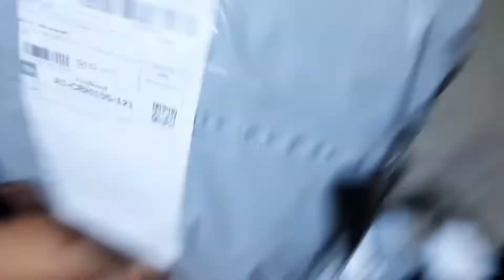จับกุมผู้กระทำการผิดละเมิดทรัพย์สินทางปัญญาสินค้า”ฮาตาริ”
เนื่องด้วยรัฐบาล , สำนักงานตำรวจแห่งชาติ และกรมทรัพย์สินทางปัญญา กระทรวงพาณิชย์ ได้มีนโยบายปราบปรามการกระทำความผิดเกี่ยวกับการละเมิดทรัพย์สินทางปัญญา โดยให้บูรณาการร่วมกันในการปฏิบัติหน้าที่และปราบปรามกลุ่มผู้กระทำความผิด โดยเฉพาะสถานที่ที่เป็นแหล่งเก็บ แหล่งผลิต และแหล่งจำหน่าย ในพื้นที่เฝ้าระวังพิเศษและพื้นที่ที่มีการละเมิดสูง รวมทั้งการประสานการปฏิบัติกับกลุ่มผู้เสียหายที่เป็นเจ้าของลิขสิทธิ์และเป็นเจ้าของเครื่องหมายการค้าในการดำเนินการจับกุมและปราบปรามอย่างจริงจัง เพื่อสร้างภาพลักษณ์ให้กับประเทศไทย

ต่อมา บริษัท ฮาตาริ อิเลคทริค จำกัด ได้รับการร้องเรียนจากประชาชน เป็นจำนวนมากว่า ว่ามีผู้กระทำความผิดได้เสนอ จำหน่ายพัดลมที่ปลอมเครื่องหมายการค้า ยี่ห้อ ฮาตาริ บนแพลทฟอร์มออนไลน์ สร้างความเสียหายให้กับบริษัทฮาตาริ ฯ เป็นอย่างมาก จึงได้ไปร้องทุกข์ ร้องเรียน ต่อศูนย์ปราบปรามการละเมิดทรัพย์สินทางปัญญา กองบัญชาการตำรวจนครบาล ให้ดำเนินการกับผู้กระทำความผิดดังกล่าว

ซึ่งภายใต้การอำนวยการของ พล.ต.ท.สำราญ นวลมา ผู้บัญชาการตำรวจนครบาล ผู้อำนวยการศูนย์ปราบปรามการละเมิดทรัพย์สินทางปัญญา กองบัญชาการตำรวจนครบาล , พล.ต.ต..รุ่งโรจน์  ฐากูลปุณยสิริ รอง ผู้บัญชาการตำรวจนครบาล รอง ผู้อำนวยการศูนย์ปราบปรามการละเมิดทรัพย์สินทางปัญญา กองบัญชาการตำรวจนครบาล สั่งการให้ พ.ต.อ.ดุสิต วาลีประโคน ผกก.สน.บางยี่เรือ/หัวหน้าชุดปฏิบัติการ ศูนย์ปราบปรามการละเมิดทรัพย์สินทางปัญญา กองบัญชาการตำรวจนครบาล เข้าสืบสวนติดตามจับกุมผู้กระทำผิดละเมิดทรัพย์สินทางปัญญา จนสืบทราบถึงการกระทำความผิด และนำไปสู่การอนุมัติหมายค้นต่อศาลทรัพย์สินทางปัญญาและการค้าระหว่างประเทศ ที่ ค.547/2565 ลงวันที่ 26 สิงหาคม 2565 ให้ทำการค้นสถานที่ โกดังจัดเก็บสินค้า เลขที่ 84/57 หมู่ที่ 4 ตำบลบ้านเกาะ อำเภอเมืองสมุทรสาคร จังหวัดสมุทรสาคร

เมื่อวันที่ 26 สิงหาคม 2565 เวลาประมาณ 14.30 น. เจ้าหน้าที่ชุดปฏิบัติการ ศูนย์ปราบปรามการละเมิดทรัพย์สินทางปัญญา กองบัญชาการตำรวจนครบาล ได้นำหมายค้นศาลทรัพย์สินทางปัญญากลาง ที่ ค547/2565 ลงวันที่ 26 สิงหาคม 2565 เพื่อพบและยึดสิ่งของ สินค้าที่ปลอมเครื่องหมายการค้า ยี่ห้อ ฮาตาริ และยี่ห้ออื่นๆ

สถานที่ตรวจค้นโกดังจัดเก็บสินค้า เลขที่ 84/57 หมู่ 4 ตำบลบ้านเกาะ อำเภอเมืองสมุทรสาคร จังหวัด สมุทรสาคร จับกุม ผู้ต้องหา 2 ราย
1.นายจ้าน เซิน ( MR.SHEN ZHAN ) อายุ 31 ปี สัญชาติ จีน
2.นายอาตี๋  แซ่หวั่ง อายุ 40 ปี
รวมผู้ต้องหา 2  ราย  พร้อมด้วยของกลาง  12,500 ชิ้น ความเสียหายประมาณ 10,000,000 บาท
โดยกล่าวหาว่า จำหน่าย เสนอจำหน่าย มีไว้เพื่อจำหน่าย ซึ่งสินค้าที่มีเครื่องหมายการค้าที่ปลอมเครื่องหมายการค้าของผู้อื่นที่จดทะเบียนไว้แล้วในราชอาณาจักร , มีไว้เพื่อจำหน่ายสินค้าที่ไม่เป็นไปตามมาตรฐานอุตสาหกรรม ซึ่งมีอัตราโทษจำคุกไม่เกิน 4 ปี ปรับไม่เกิน 400,000 บาท หรือทั้งจำทั้งปรับ  นำผู้ต้องหาและของกลางส่งพนักงานสอบสวน. เพื่อดำเนินการต่อไป

จึงขอประชาสัมพันธ์  ไม่ให้ซื้อสินค้า ที่ปลอมเครื่องหมายการค้า ยี่ห้อ ฮาตาริ ตามแพลทฟอร์มดังกล่าว ซึ่งเป็นสินค้าที่ไม่มีคุณภาพ ไม่ผ่านมาตรฐานอุตสาหกรรม หากสงสัยให้ติดต่อ บริษัท ฮาตาริ อิเลคทริค จำกัด    ผ่านหมายเลขโทรศัพท์ 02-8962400